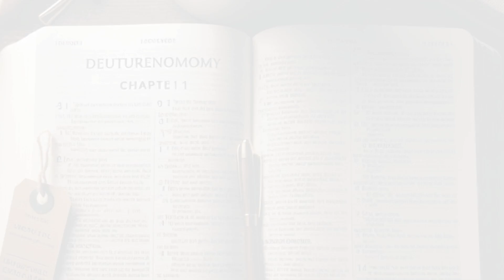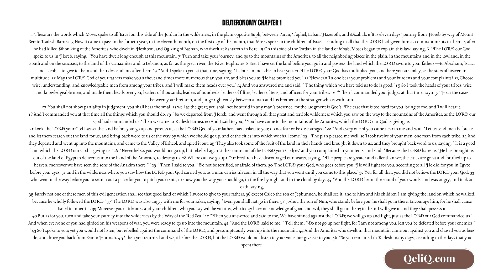Deuteronomy Chapter 1 – Sacred Scripture Reading And Divine Wisdom Unveiled - Bible Study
. Scriptures Of Strength - 40 Uplifting Bible Verses To Empower Your Journey
. Power In Scripture - 75 Bible Verses For Strength Through Life's Trials
. Mighty Words, Mighty Hearts - 50 Bible Verses For Unshakeable Strength
. Soul Armor - 45 Bible Verses For Strength To Conquer Life’s Challenges
. Enduring Resilience - Nourish Your Spirit With 100 Bible Verses For Lasting Strength
. Rise Strong - 90 Bible Verses To Elevate Your Spirit And Sustain Your Soul
. Renewed And Ready - 80 Bible Verses For Strength And Empowerment
. Empowered By Faith - 70 Transformative Bible Verses For Inner Strength
. Faith-Fueled Courage - Embrace Resilience With 60 Strengthening Bible Verses
1. Deuteronomy Chapter 1
2. Sacred Scripture Reading
3. Divine Wisdom Unveiled
4. Bible Study
5. Biblical Wisdom
6. Spiritual Insight
7. Scriptures
8. Faith Journey
9. Wisdom Unveiled
10. Bible Verse Analysis
11. Holy Scripture Exploration
12. Religious Wisdom Discussed
13. Sacred Text Interpretation
14. Biblical Reflections
15. Word of God Study
16. Deuteronomy Chapter 1 Analysis
17. Spiritual Growth Through Scriptures
18. Biblical Learning Journey
19. Understanding God's Word
20. Faith Insights
21. Divine Revelation Explored
22. Insightful Bible Study
23. Faith in Action Discussion
24. Deuteronomy Chapter 1 Meaning
25. Life Reflection
26. Wisdom Unveiled in the Bible
27. Sacred Reading Exploration
28. Faithful Living with Scriptures
29. Scriptural Guidance
30. Bible Wisdom Unveiled
31. Inspired by the Bible
32. Faith Journey with Deuteronomy
33. Biblical Truths Explored
34. Divine Wisdom Shared
35. Bible Study and Analysis
36. Deuteronomy 1 Insights
37. Wisdom Discussed
38. Sacred Wisdom Unveiled
39. God's Teaching Explored
40. Bible Truths and Insights
41. Spiritual Wisdom Unveiled
42. Faithful Journey with Deuteronomy
43. Beliefs Discussion
44. Bible Verse Analysis
45. Divine Wisdom in Scriptures
46. Bible Study and Interpretation
47. Sacred Scriptures Discussed
48. Deuteronomy Chapter 1 Reflection
49. Beliefs and Wisdom
50. Wisdom Unveiled in Deuteronomy